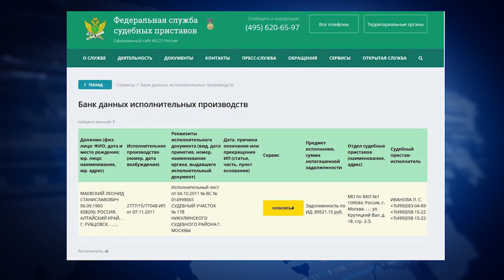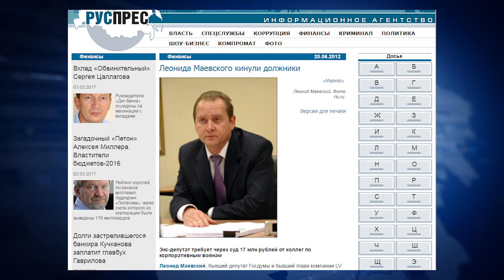Маевскийдин сөзүнө ким ишенет?